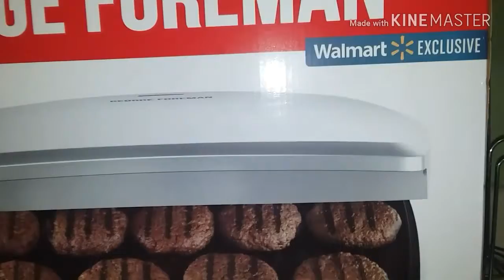Unboxing and review of the George Foreman grill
In this video my husband and I are unboxing and reviewing the George Foreman grill that we have purchased in full at walmart.

Link to the George Foreman grill: